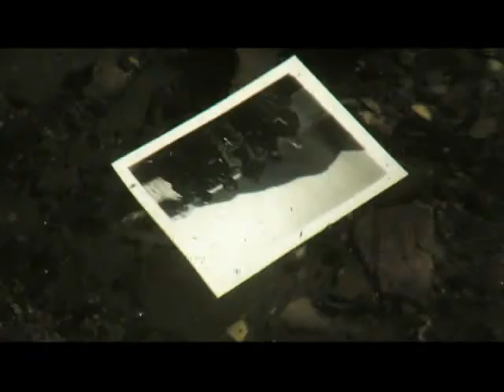[Official MV] 강산에 (Kang San-Eh) _ 답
강산에 (Kang San-Eh) _ 답 공식 뮤직비디오